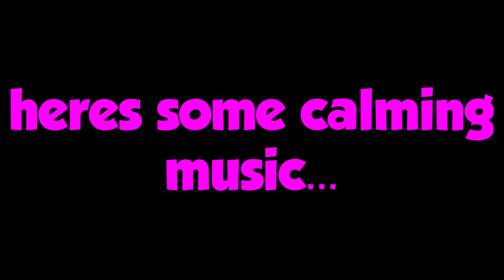Epic Banned Building in Fortnite!! | Fortnite Chapter 3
Welcome to Fortnite Chapter 3, Season 2 where Epic has decided to add Tanks, New Guns and also BAN BUILDING?!

My name is Toxplicity and I am a streamer on Twitch who tries hard to play video games but comes out on the other side with some funny clips and scuffed moments of brilliance.

Be sure to check out all of my other uploads related to Fortnite or any of the other games that I play!